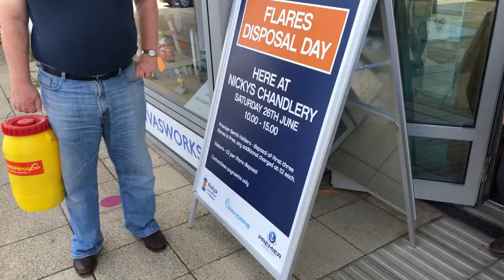Our SAILBOAT'S 30 Year Old FLARES DISPOSAL l Ep. 20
In this episode Chris decides to do a sailboat safety check and finds some rather old and DANGEROUS 30 year old flares!! How do you dispose of flare guns safely? Don't worry, luckily our chandlery hold a flare amnesty day and so the flares were safely disposed off before any explosions happened onboard!

The lovely Pav at Rigit UK surprises us with a new guard rail! This was one boat DIY job we were ready to tackle ourselves but Pav thought this was better left to the experts. Thanks Pav!

We finally get our new anchor chain and shackle her onto our Delta Anchor! It was Father's Day and so we had Chris's Dad Roy on hand to help us drill a hole through our anchor. Thank you Roy!!

We are slowly but surely getting ready for a life on anchor and cannot wait!

CHAPTERS:
00:00 - Intro
00:46 - The Flares
05:27 -  New Guard Rails
06:36 - New Anchor Chain
10:49 - Father's Day

Lauren & Chris x